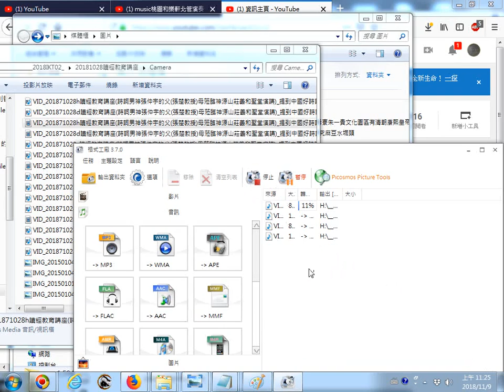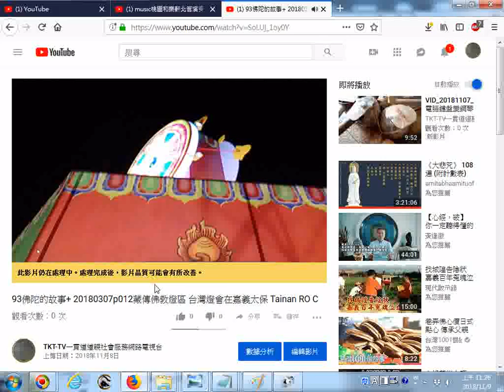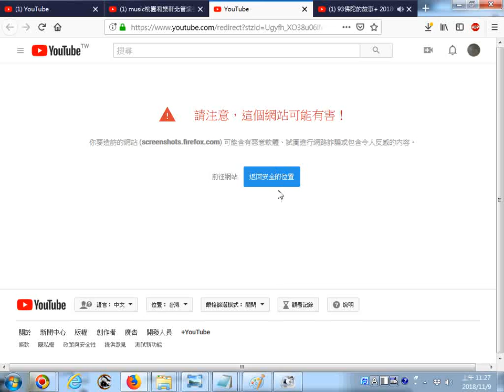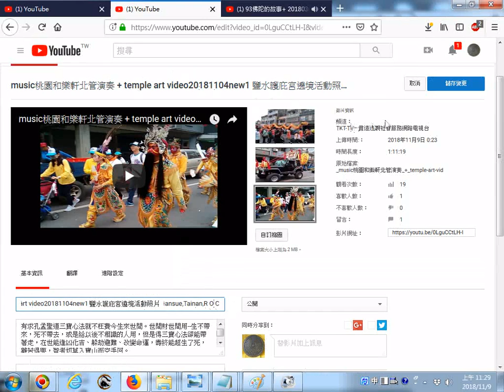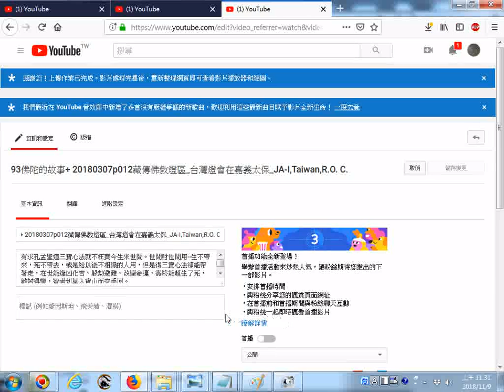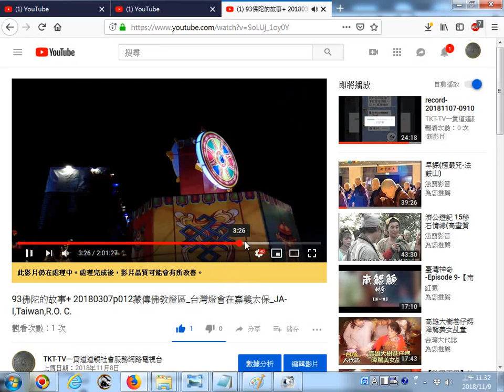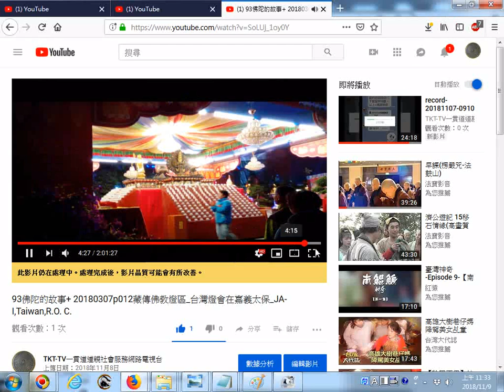mp3檔案製作過程 利用格式工廠轉檔影片 例子 VID 201871028d讀經教育講座詩詞男神張仲宇的父張楚教授母蒞臨神源山莊義和聖堂演講 提到中國好詩詞節目又稱讚周前人熟悉經典語文及陳春菊